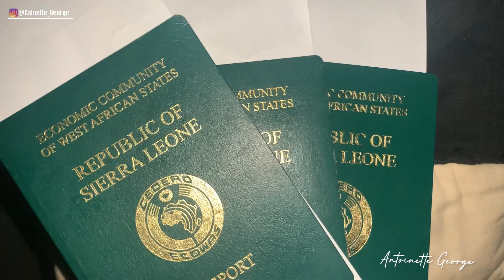We Moved to England from Sierra Leone / 17 hours Trip / missing our flight